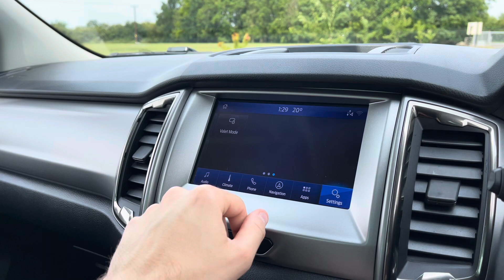2021 Ford Ranger Limited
2021 Ford Ranger Limited